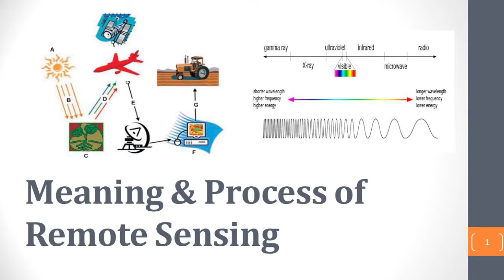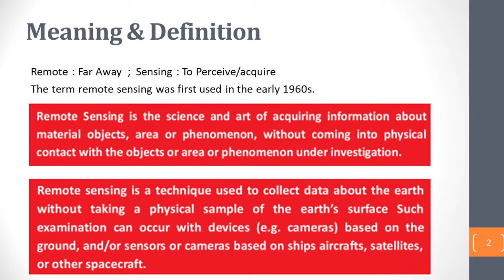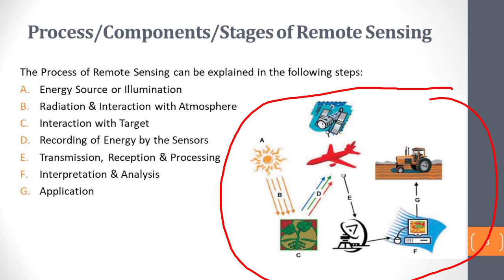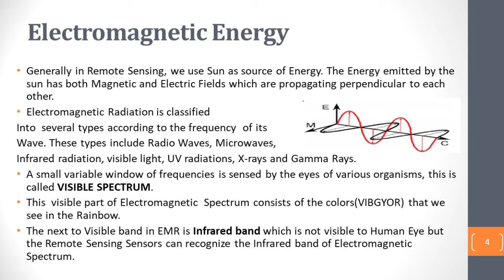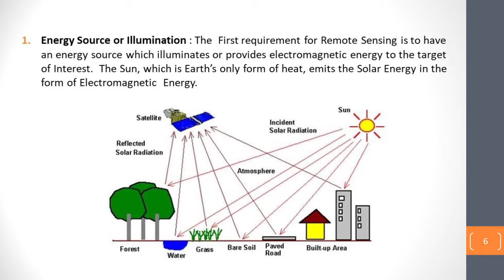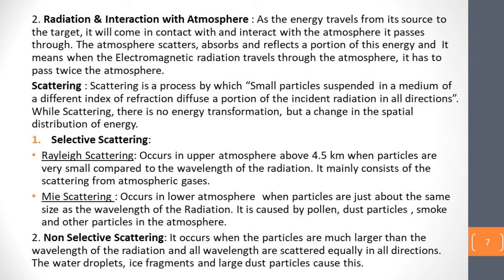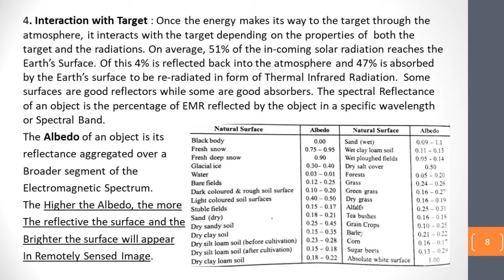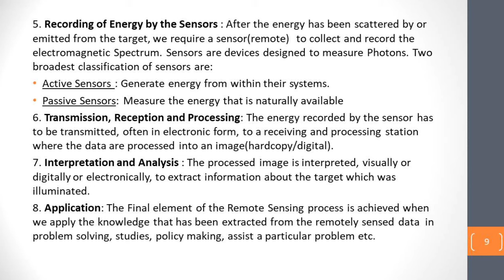Meaning & Process of Remote Sensing | Components & Stages | Electromagnetic Spectrum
This Video deals with the Meaning, Process and Stages of the Remote Sensing. All the Topics have been explained in a lucid way with examples. The following topics have been taken into account:
1. Meaning of Remote Sensing
2. Definition of Remote Sensing
3. Electromagnetic Spectrum
4. Stages/Process of Remote Sensing

Jai Hind